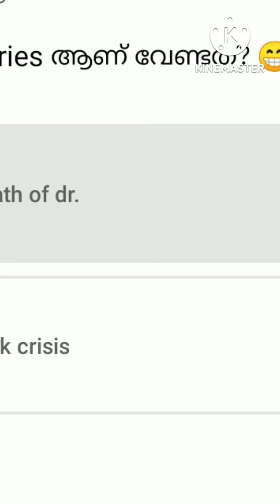Who is Galactus // Malayalam// comic explanation // marvel galactus // comic steller